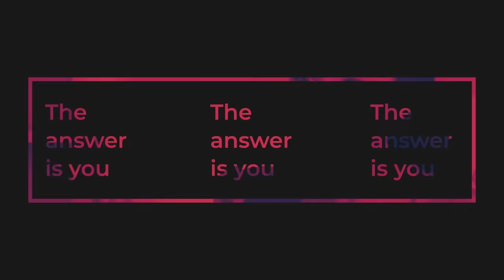The Transformative Power of Stories, Purposeful Living & Plant Medicine with Jack Canfield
In today’s episode, Michael welcomes Jack Canfield. Known as America's #1 Success Coach, Jack is a bestselling author, professional speaker, trainer, entrepreneur, and founder and CEO of the Canfield Training Group.

He is the co-author of more than 200 books, including The Success Principles and the Chicken Soup for the Soul series, and 40 New York Times bestsellers, and has sold more than 500 million copies in 47 languages around the world.

*Please note that this episode contains explicit language.*

During this thoughtful conversation filled with amazing personal stories, Michael and Jack talk about:

-Jack’s life growing up with an alcoholic and abusive father and how discovering personal development as a college student started him on the life path that ultimately led him to become a “success coach”

-The definition of success and the principles for discovering your life purpose

-The inspiration behind creating the Chicken Soup For The Soul series, why so many publishers rejected it, and the miracle story of how it finally got published and became a global success

-How plant medicine transformed Jack’s life and helped him to heal on much deeper levels, what’s next for Jack, and so much more!

Next, Michael concludes with a brief meditation that focuses on the question: “Who am I, and what wants to emerge through me?”

For more insight on Jack’s life success methods, coaching programs, trainings, events, books, etc., go

Finally, a special thank you to the sponsors of the Take Back Your Mind with Michael B. Beckwith podcast: The Agape International Spiritual Center and NutriRise, makers of Michael’s AdaptoZen Superfood Greens Powder and Vitamin D3+K2 drops